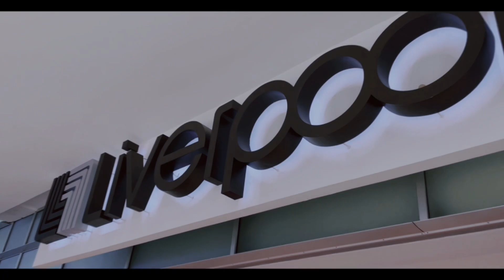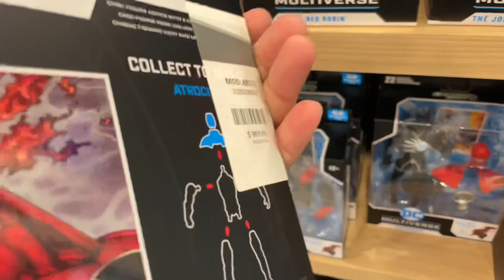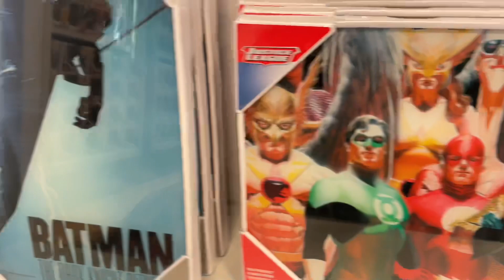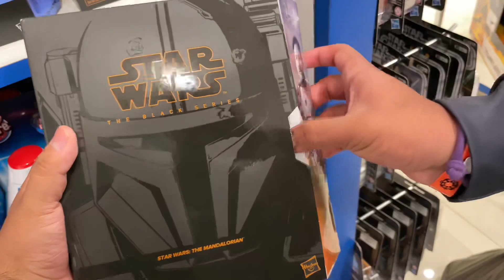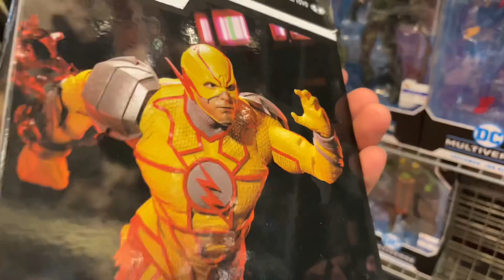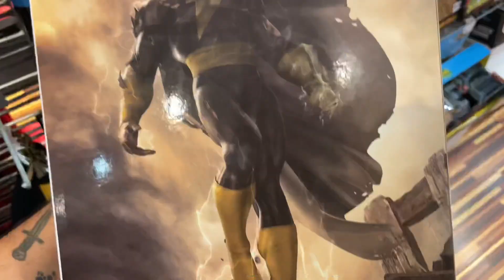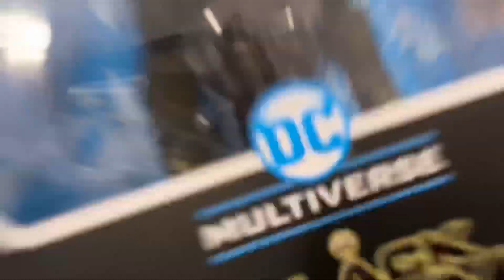Buscando figuras en Liverpool - Puerto Vallarta - McfarleneToys! Black Adam ! // Coleccionista Snow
Saludos hermanos! Ya se la saben, acompañarme a Liverpool a ver figuras! Tanto de neca, Mcfarlenetoys ❄️

Figuras de coleccion🦇

Recuerden que pueden enviarme su colección al correo donde reaccionaré a las mismas en una serie de videos, no importa que tan grande o lo que coleccionas todo entra.🦇

Espero que este video sea de su agrado! Si es así me apoyarían mucho con su suscripción y dejando su like y un comentario, gracias 🐺

Redes